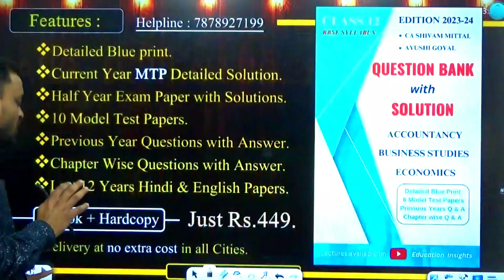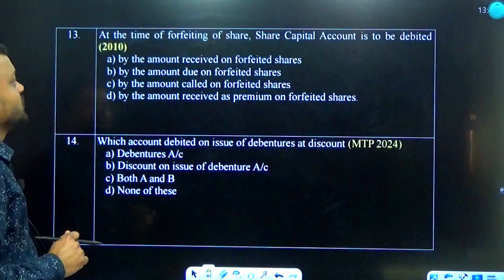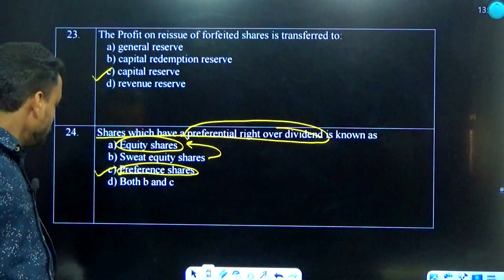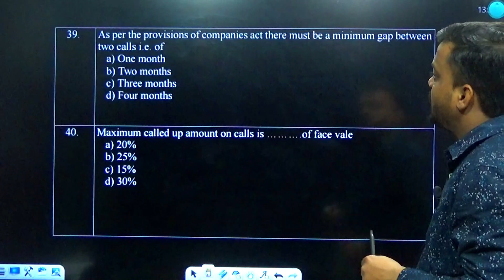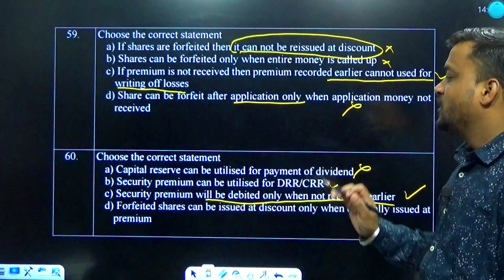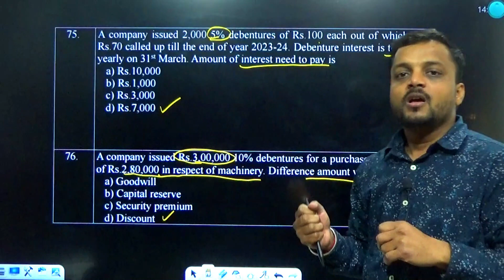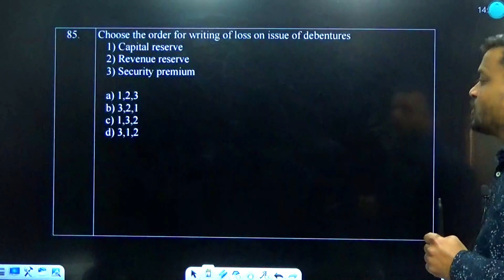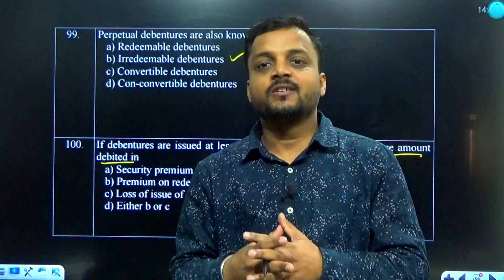100 Most Important MCQ's | Issue, forfeiture and Reissue of Shares | Issue of Debentures | Class 12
Hello Students
In this lecture we are going to discuss about top 100 imporatnt mcqs for class 12 from issue, forefiture and reissue of Shares and Issue of Debentures